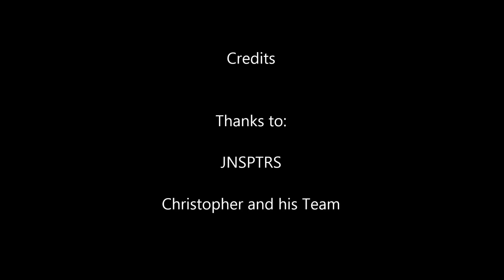Freie Radikale - RXC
Traumauto für Motorsportler, ein Horror für Porschefahrer...